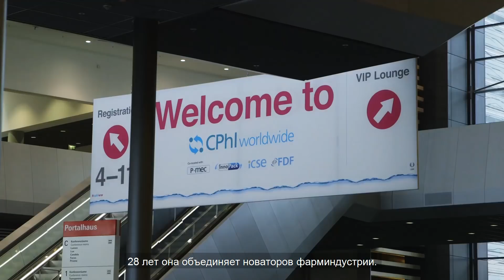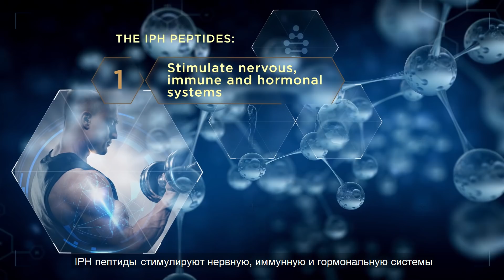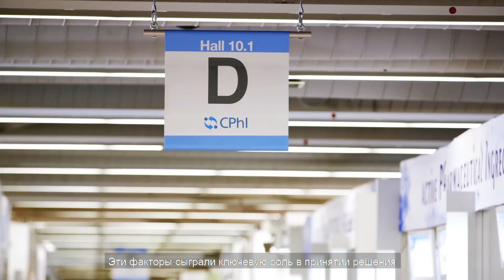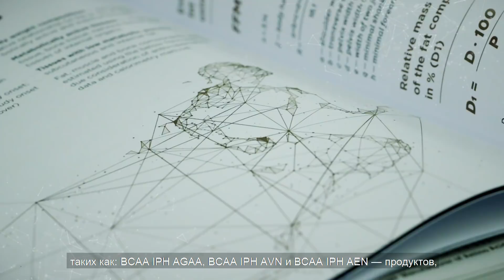Что такое BCAA?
Всемирная выставка CPhi 2017 – одно из знаковых событий в области фармакологии. 28 лет она объединяет новаторов фарминдустрии. В 2017 году она проходила во Франкфурте-на-Майне с 24 по 26 октября. Ideal Pharma Peptide презентовала свой инновационный продукт – аминокислотный пептидный комплекс IPH разработанный совместно с WJAA.
Я, доктро Ройтман, представляю компанию Ideal Pharma Peptide. Это инновационная европейская компания, разработавшая пептидный комплекс IPH для пищевых продуктов, спортивного питания и косметики. Аминокислотный пептидный комплекс BCAA IPH AGAA – это инновационный продукт, в котором впервые соединили BCAA и короткие пептиды IPH AGAA. IPH пептиды стимулируют нервную, иммунную и гормональную систему, активируют метаболизм, имеют антиоксидантные свойства. Долгое время пептиды были привилегией профессиональных спортсменов, но BCAA IPH AGAA просто использовать, они подходят для спортивного питания любителей. Решение о сотрудничестве между Ideal Pharma Peptide и компанией WJAA было неслучайным.
Сегодня WJAA – это один из ведущих производителей аминокислот в Китае с правом на экспорт и импорт продукции и сырья.
Наша компания была основана в 1993 – это один из крупнейших производителей аминокислот в Китае. Мы специализируемся на производстве аминокислот, их исследовании, разработке и продажах уже 25 лет и прошли многочисленные международные сертификации, такие как GMP, ISO, FDA, KOSHER, HALAL. В рамках сотрудничества Ideal Pharma Peptide делится с нами знаниями и оказывает техническую поддержку, а мы снабжаем их высококачественной продукцией. Я твёрдо уверена в будущем пептидов. Они могут широко использоваться в спортивном питании, продуктах для здоровья и косметике. Кроме того, пептидный комплекс IPH – ведущий продукт в индустрии и я верю в высокий потенциал его развития.
«Аминовилл» - член китайской Ассоциации Фармацевтической Индустрии и один из ключевых игроков китайского национального плана развития. На основании научных исследований последних 40 лет можно с уверенностью сказать, что будущее принадлежит пептидам. Наш пептидный комплекс IPH может быть применён почти ко всем сферам жизни человека. Эти факторы сыграли ключевую роль в принятии решения о сотрудничестве с WJAA как производителем пептидных комплексов IPH, таких как: BCAA IPH AGAA, BCAA IPH AVN и BCAA IPH AEN – продуктов, созданных на основе технологий и коротких пептидов Ideal Pharma Peptide, основанных на высококачественных аминокислотах «Аминовилл». Конечные потребители этих продуктов европейские и американские компании, специализирующиеся на инновационных решениях для производства спортивного питания.
Что я могу сказать? Я очень впечатлён китайским производителем «Аминовилл». Я думаю, они действительно могут обеспечить профессиональное производство совместно с Ideal Pharma Peptide. Они работают вместе, чтобы выпустить на рынок высококачественный продукт – BCAA с пептидным комплексом IPH. «Фингрес Биотехноджикал» - это биотехнологическая компания, движимая наукой и инновационными технологиями. Мы обеспечиваем разнообразным сырьём не только производителей продуктов для здоровья, но и фармацевтическую индустрию.  Учавствуя в выставке CPHI 2017, мы видим много интересных компаний. Я заметила много интересных продуктов, в частности, моё внимание привлёк пептидный комплекс IPH, запущенный немецкой компанией Ideal Pharma Peptide. Это смесь пептидов и аминокислот, которая имеет широкие перспективы на рынке. Я надеюсь, мы сможем представить его на Китайском рынке и получить признание в этой отрасли. Аминокислотный комплекс IPH вызвал большой интерес у гостей и участников выставки. В результате провед1нных встреч компания планирует запуск продукта в Китае совместно с «Аминовилл».
Свяжитесь с нами, чтобы узнать больше о IPH.